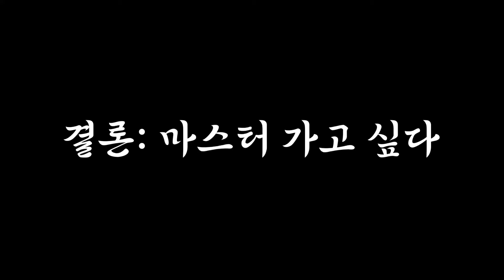아니 이거 어떻게 이겨 ㅋㅋㅋㅋ [브롤스타즈]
안녕하세요 브롤스타즈를 재미있게 플레이하고 있는 유히입니다!